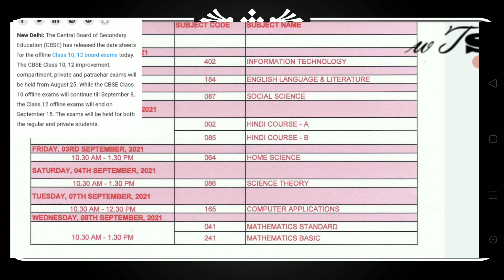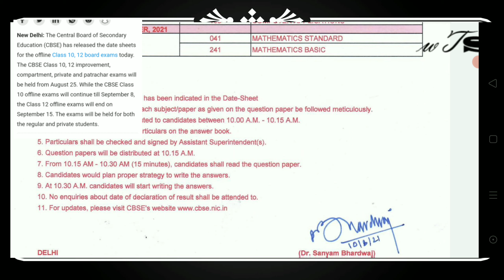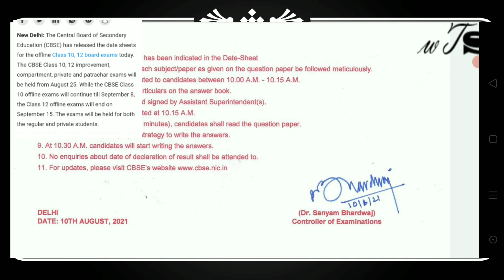CBSE class 10 offline exam date sheet